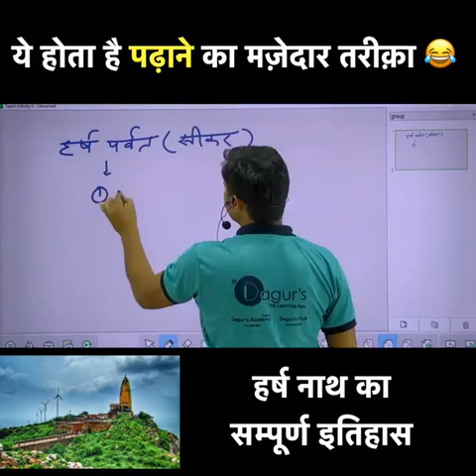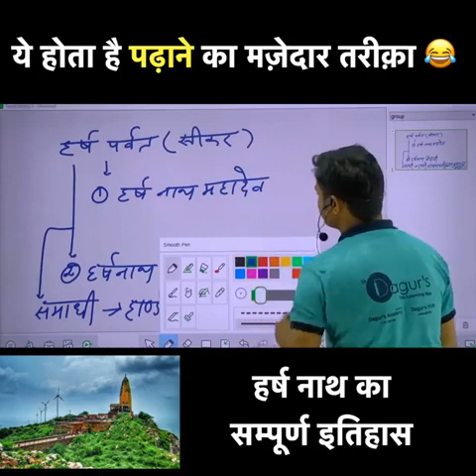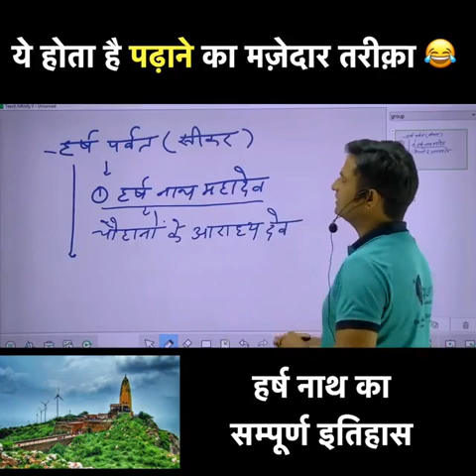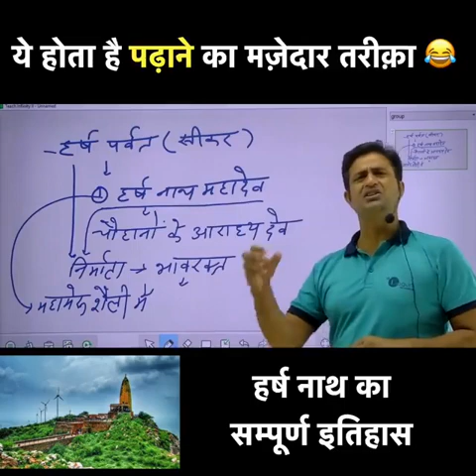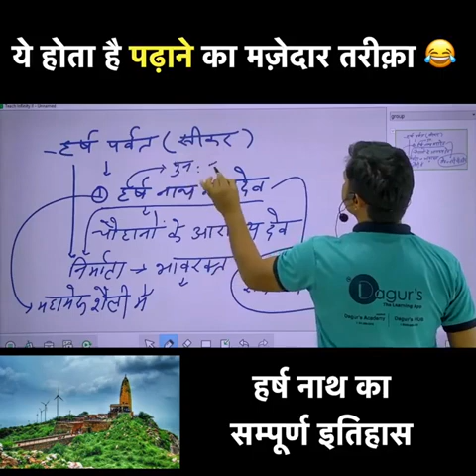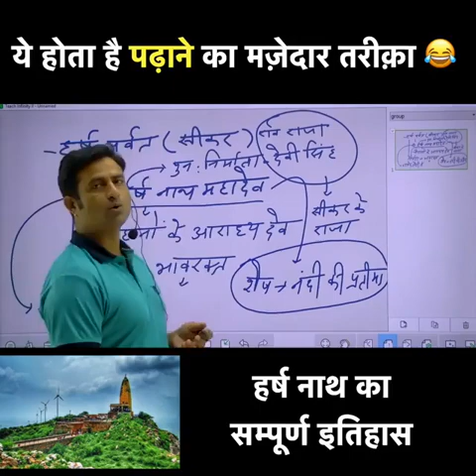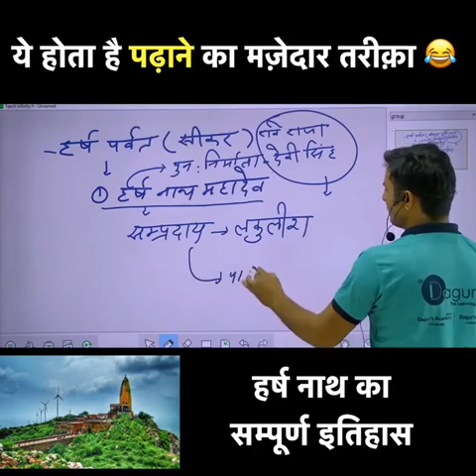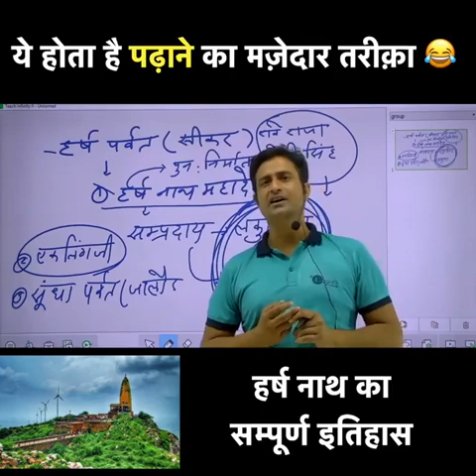हर्ष नाथ का इतिहास इतनी आसान भाषा || वाह मास्टर जी पढ़ाई हो तो ऐसी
1

2

3

4

5

6

7

8

9

10